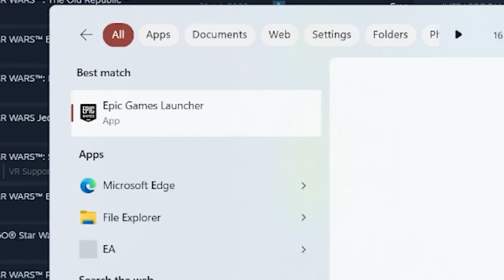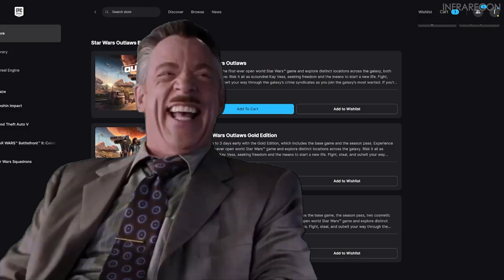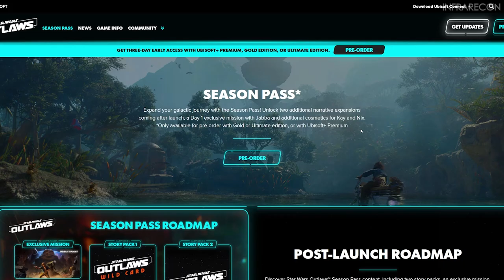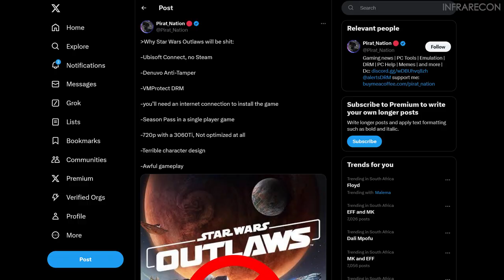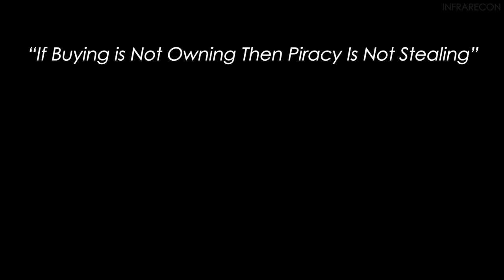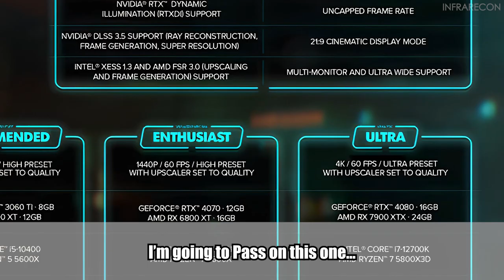Star Wars Outlaws, is a Disturbance in Gaming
I Watched Some IGN Previews of Star Wars Outlaws and Realized a Horrible Truth...

Star Wars Outlaws is one of the most egregious games to ever exist in the Star Wars Franchise, if it's not the Simplistic and Terribly implemented gameplay, it's the characters and their detail. If not that then it's the Jank Enemy Ai. If not it's the Pricing and DRM.

As a Star Wars fan, I'm not buying this game, so what if the Open World looks good? Graphics do not makeup everything in a Video game, it's all about how every aspect of a video game complements each other without revealing major flaws in its design.

But the Story could be good, you say. The question is, is it $130 good? Probably not.

I'll pick this one up 5 Years from now, hopefully, Ubisoft won't decide to end Support for this game like the Crew(Really wanted to play that game).